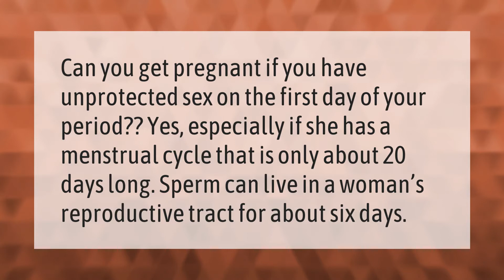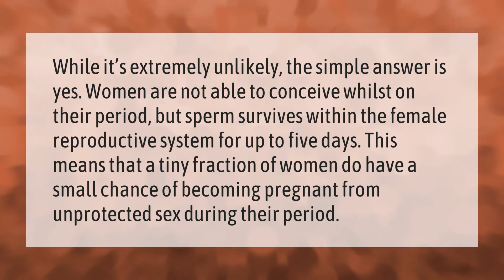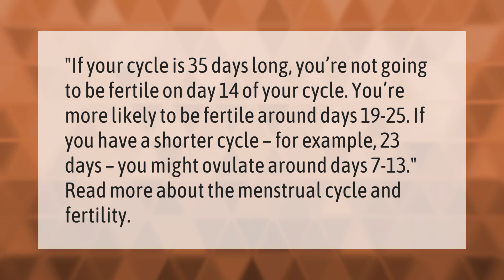Can you get pregnant on the first day of your period?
00:00 - Can you get pregnant on the first day of your period?
00:35 - Does period wash out sperm?
01:08 - Has anyone got pregnant while on their period?
01:40 - When can a woman not get pregnant?

Laura S. Harris (2021, January 7.) Can you get pregnant on the first day of your period?
    AskAbout.video/articles/Can-you-get-pregnant-on-the-first-day-of-your-period-203423